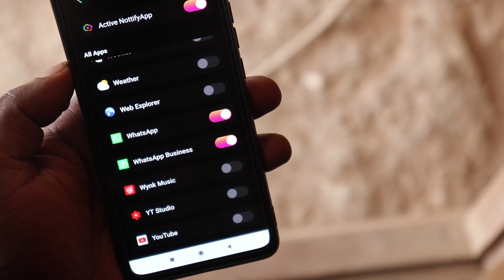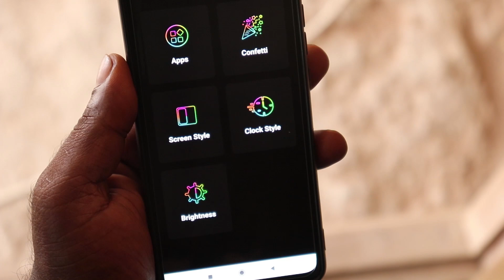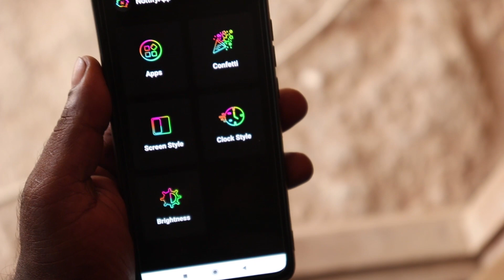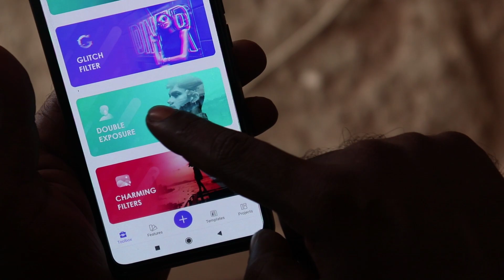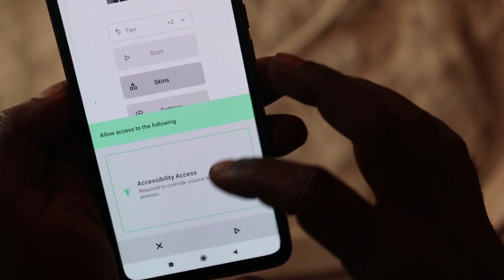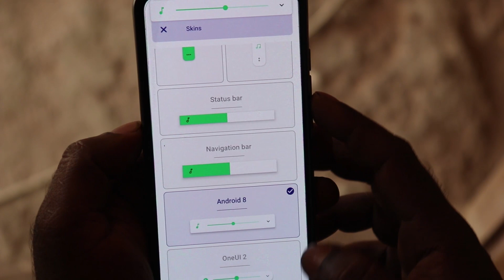3 ரகசிய APPS | Best Secret Apps for Android in 2020 | ANDROID TECH KUMAR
நமது வீடியோக்களை தொடர்து பார்த்து ஆதரவு கொடுக்கவும்.
நமது சனளுக்கு சென்று பயனுள்ள வீடியோக்களை பார்க்கவும்.